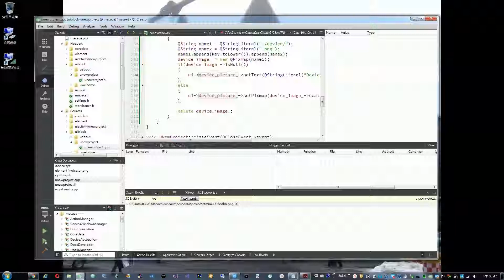Macaca Studio development log 2017-9-11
+Add dynamic UI enable/disable.
+Add device selector.
+Add Welcome UI.
+Add Setting function.
+Add command parse function.
+Add debug mode.